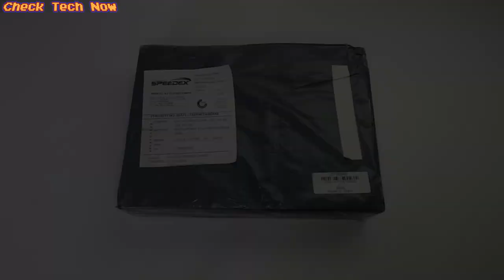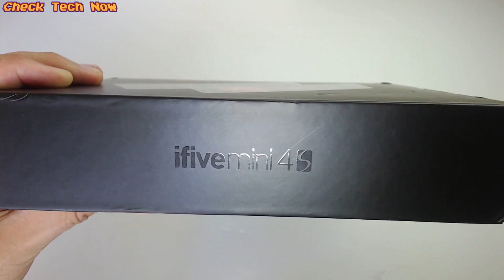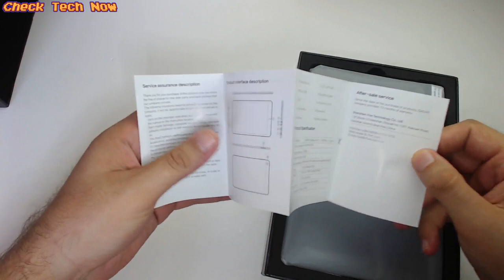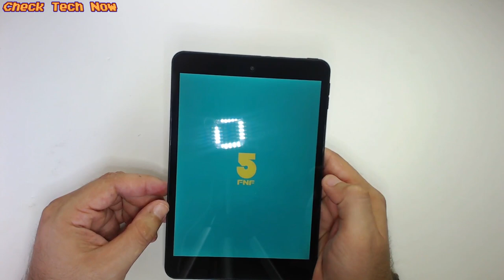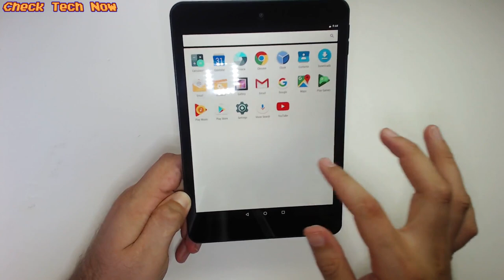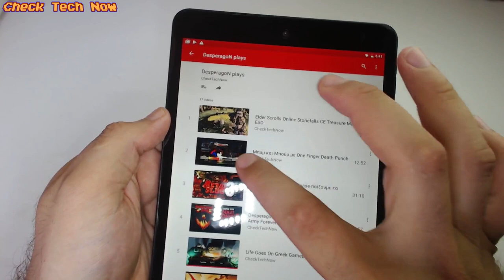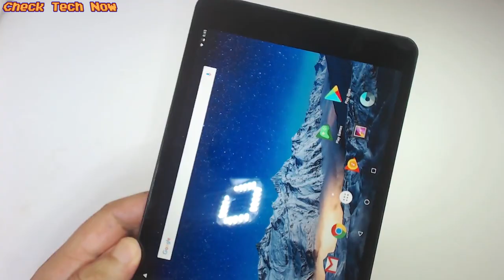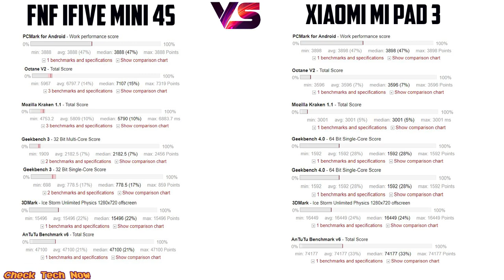To καλύτερο ταμπλετ με οθόνη 2Κ κάτω από 100€ ??? FNF iFive mini 4S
Τάμπλετ με μπαταρία έκπληξη!!

🔊 Intro:
331Erock